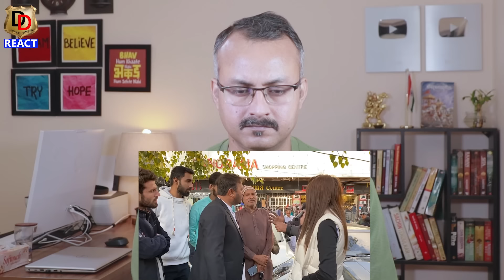Pakistan me Kashmir Crying Day ka Drama I पाकिस्तान में कश्मीर पर रोने का ड्रामा करने वाला दिन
Here we do Reactions, Reviews and Roasting too.